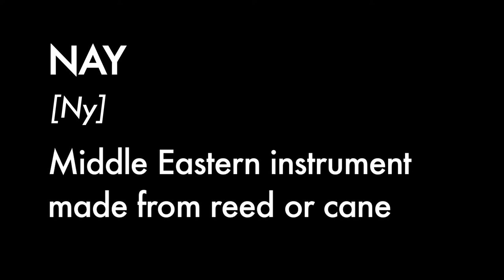UCLA professor performs the nay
UCLA ethnomusicology professor AJ Racy exhibits the nay. The nay is a Middle Eastern flute-like instrument made of reed and cane which produces a mellow, breathy sound.